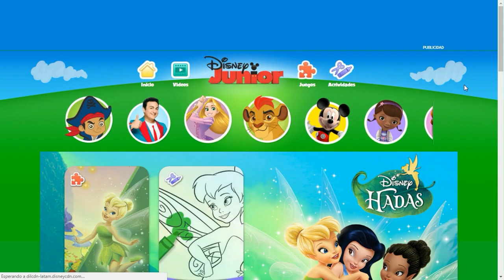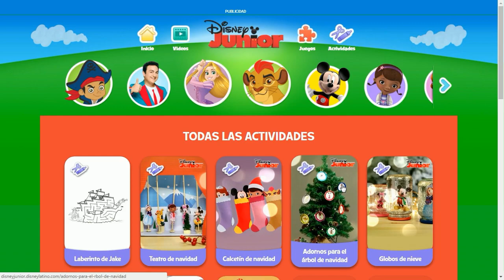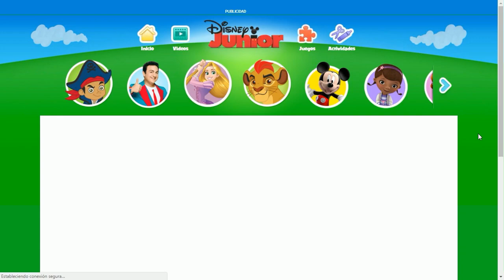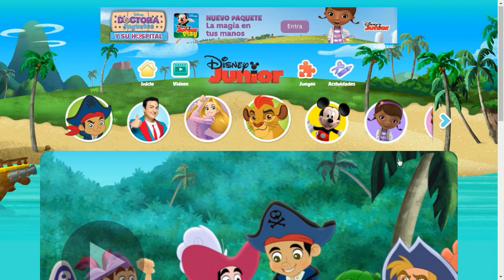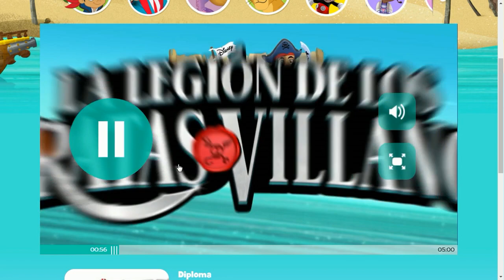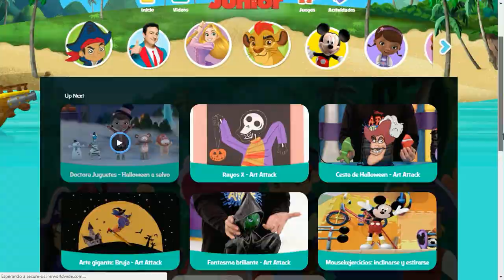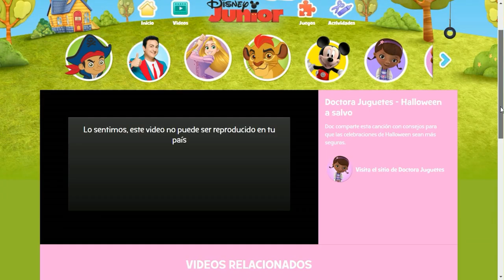CAPITÁN JAKE Y LOS PIRATAS DEL PAÍS DE NUNCA JAMAS - LA LEGIÓN DE LOS PIRATAS VILLANOS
- MAS CONTENIDO DISNEY JUNIOR -